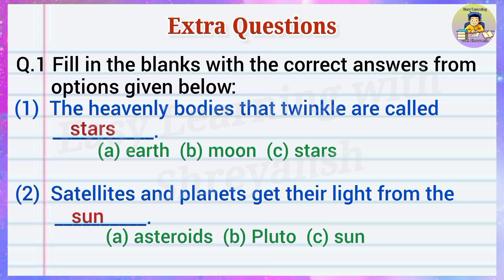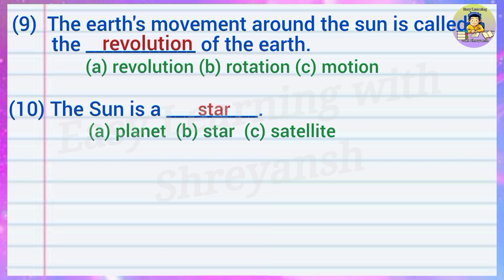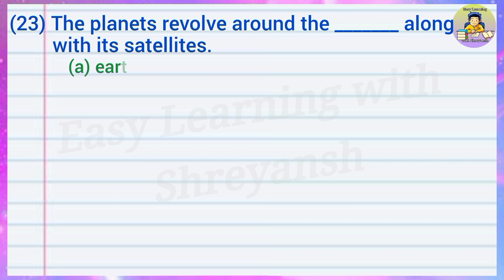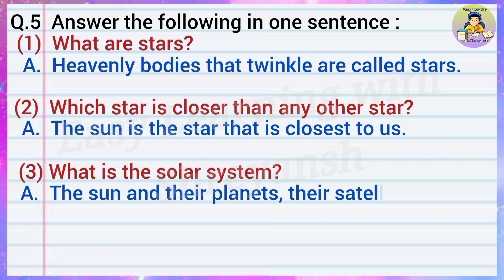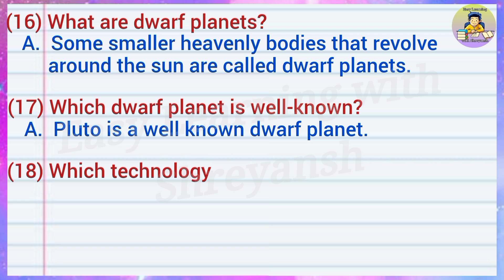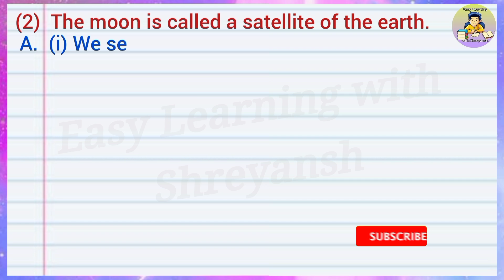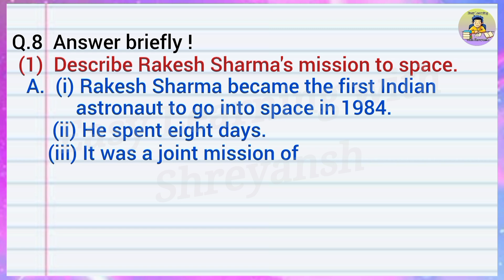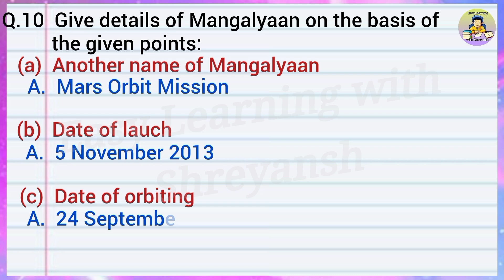1. Our Earth and Our Solar System/Extra Question Answers/EVS Lesson 1/EVS STD.5/Additional Questions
1. Our Earth and Our Solar System/Extra Questions with Answers/EVS Lesson 1/EVS STD.5

Our Earth and Our Solar System Textbook Questions Video Link..